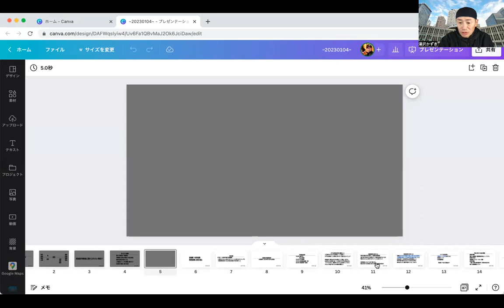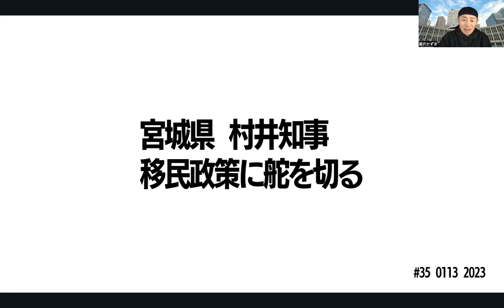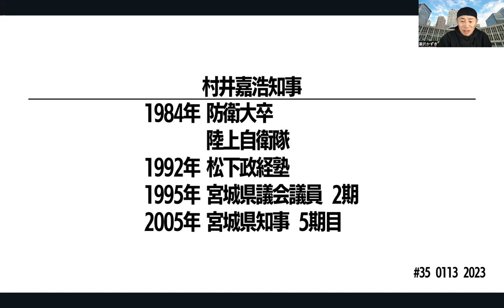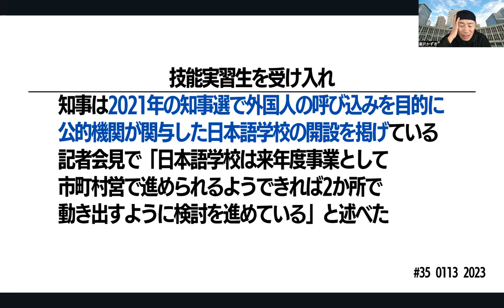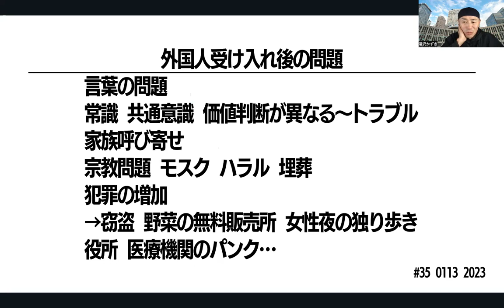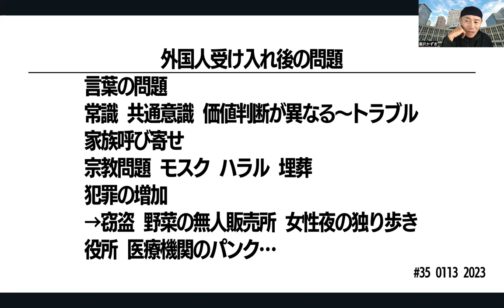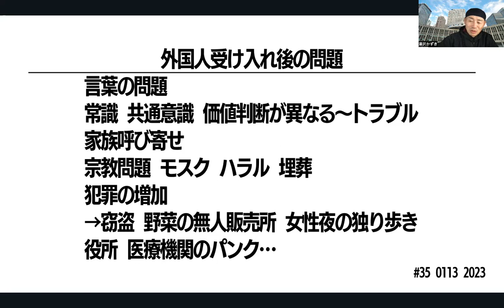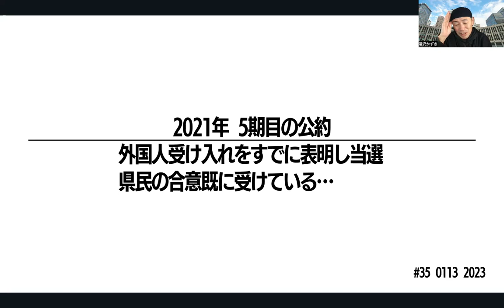35.【宮城県村井知事外国人労働者をどんどん受け入れる!?】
"外国人労働者をどんどん受け入れる"
宮城県村井知事の公約でした
既に5期目の村井さん堂々とこれを掲げ
選挙に当選してました…
宮城県民のお墨付きですね
失礼しました😅
ㅤㅤㅤㅤㅤㅤㅤㅤ
村井知事「外国人をどんどん受け入れていくことも〜yahooニュース
ㅤㅤㅤㅤㅤㅤㅤㅤ
村井知事　プロフィール
ㅤㅤㅤㅤㅤㅤㅤㅤ
水道事業、4月1日から民営化　宮城県が運営権売却
ㅤㅤㅤㅤㅤㅤㅤㅤ
ドイツ移民問題